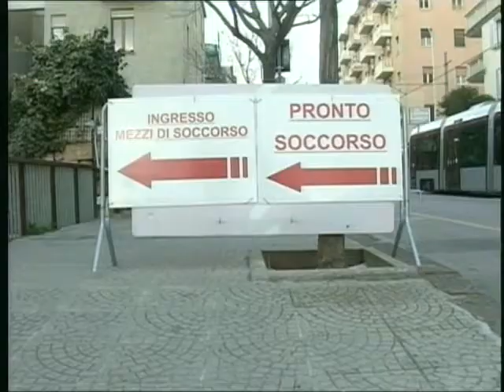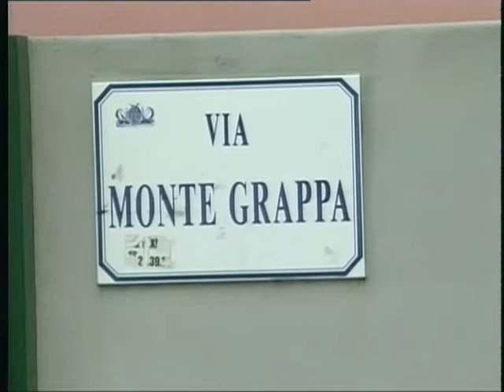TG 10 Novembre 2012 2P